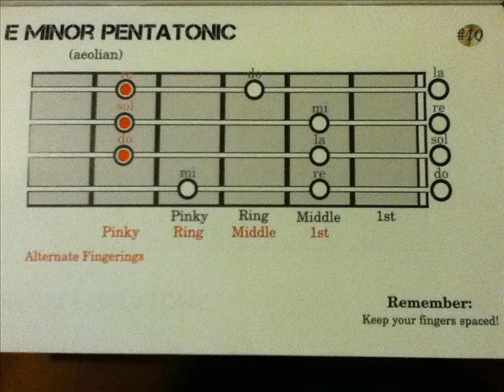EASY SCALES FOR BASS GUITAR - E minor pentatonic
EASY SCALES FOR BASS GUITAR - This is a page from my new book, teaching the easiest way to learn scales on bass guitar. Once you learn this PATTERN you can play this scale IN ANY KEY

Pentatonic scales are the basis for many of the popular types of music. The scale is made up of 5 notes.

E minor pentatonic - E G A B D

Therefore, you can start the scale from any one of the 5 notes; so there are 5 different patterns (modes). Playing these modes all the way up the neck will teach you where to find the notes you want anywhere on the bass. That is the guiding principle behind the lessons in this book!